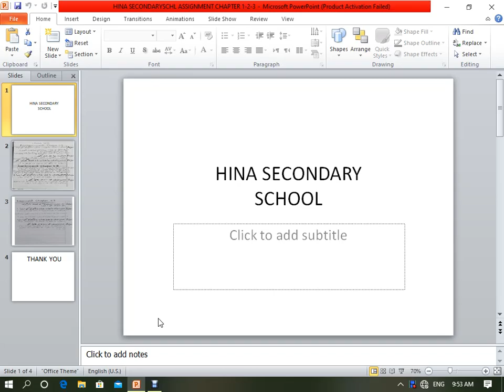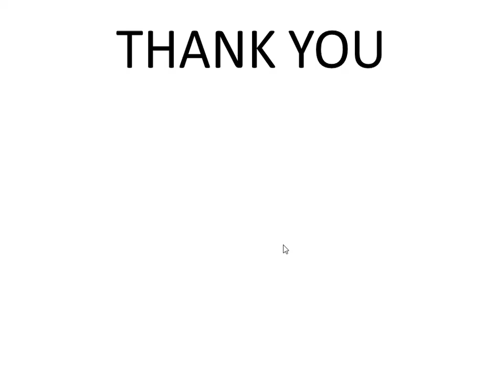Class 8 || Sindhi || Assignment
Complete this work as directed by the teacher.